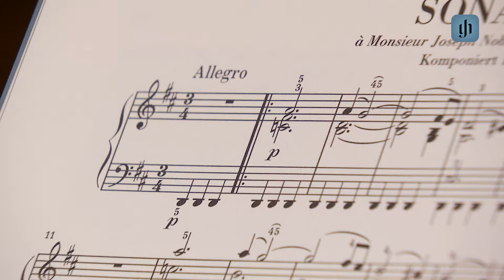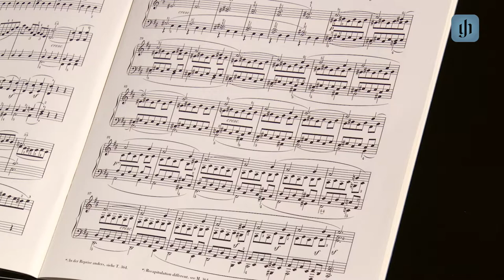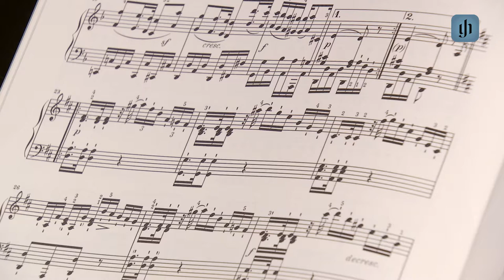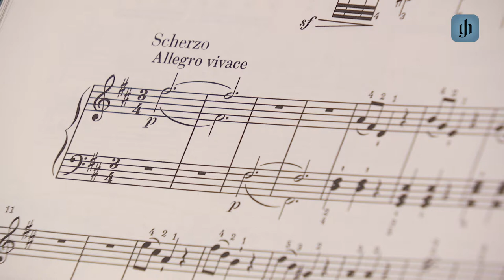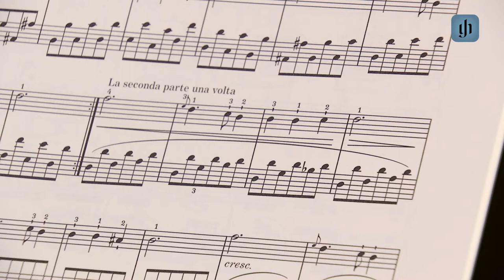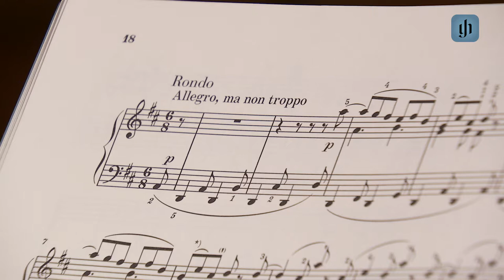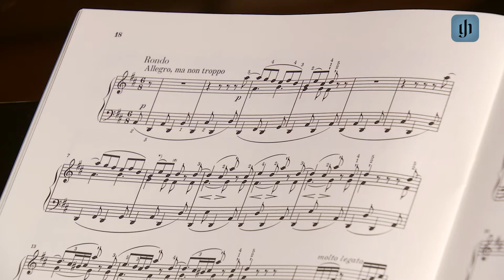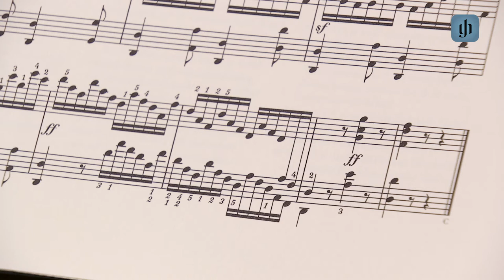Henle Tutorial, Beethoven: Piano Sonata op. 28 “Pastorale”, Tutorial on the Interpretation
Claudius Tanski (Professor, Mozarteum Salzburg) talking to Tzu-Yu Yang (Master, Mozarteum Salzburg) about Beethoven’s Piano Sonata op. 28, edited at G. Henle Verlag by Murray Perahia and Norbert Gertsch.